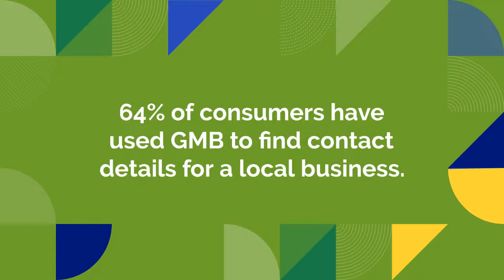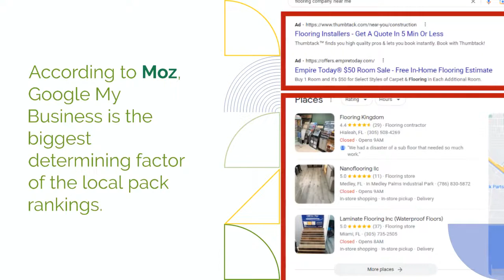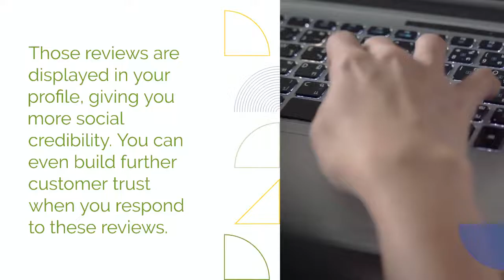Should You Verify Your Local Business on Google? | Sprout Digital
What is Google My Business?

Google My Business (usually shortened to GMB) is like a virtual phonebook. This free tool allows your business to show up on Google Maps and Google Search whenever someone looks for your products and services or a related term.

As a business owner, you’re probably aware of the importance of being visible online. But online presence is more than just having a professional website and active social media accounts; it also means making an effort to provide information about your business in as many places as possible, including GMB.

The days of the Yellow Pages are long behind us. Today, consumers go to Google to look for nearby businesses offering the products or services they need.

GMB is one tool that gives potential customers easy access to different kinds of information about your business without them having to pick up the phone. You can also post updates, photos, videos, and reviews—all of which help people reach you faster when they search for things like "home improvement contractor near me".

2. Customers trust GMB-verified businesses more.

A verified Google Business profile sets a good first impression and helps show people you're legitimate. That's because GMB has a thorough verification process. Business owners need to go through a series of steps for their listings to appear on Google. Hence, you can trust the fact that these companies are credible.

According to Google, customers are 2.7 times more likely to perceive a business as reputable if it has a complete business profile on Google Maps and Search. They are also 70% more likely to visit the location and 50% more likely to purchase from businesses with a complete GMB listing.

3. Your verified Google My Business profile helps you rank higher in search results.

One of the main reasons why GMB is essential is that it can work wonders in improving your SEO or local search visibility.

Google's job is to provide online users with valuable information. The more it knows about your business, the higher it will place you in its rankings. And since GMB is the best way to supply Google with a wealth of information about your brand, you can make the search engine giant favor you over other local businesses.

With a Google My Business profile, you can also increase your chances of being included in Google's local 3-pack.

Notice the list of businesses that show up right on top of the search results page whenever you look for a local business? That’s the Google 3-pack. They are the businesses that appear after the Google Ads and before the organic results.

Google based these suggestions on the amount of information it has collected on the businesses, the kind of reviews they have, and their proximity to the searcher.

Appearing in the Google Local Pack listings is a great way to be seen by your target customers quickly because the pack is highly visible.

According to Moz, Google My Business is the biggest determining factor of the local pack rankings. So by simply verifying your GMB and optimizing it, you can boost your odds of snagging one of those much-coveted spots.

4. A verified GMB lets you showcase customers’ reviews and respond to them.

Did you know that 90% of people read reviews before making a purchase? A verified Google My Business profile allows your customers to leave reviews about your products or services. Those reviews are displayed in your profile, giving you more social credibility. You can even build further customer trust when you respond to these reviews.

Besides that, you’ll also get a star rating next to your business on Google. This star rating system helps you stand out from the competition.

Overall, we believe that having a verified Google My Business profile is no longer optional. It should be part of every local business owner’s arsenal because it’s a great way to attract new customers in your service area and get your name out there.

Don’t want to go through all the hassle of verifying your business on Google? Sprout Digital can do the work for you!

We are a digital marketing company that helps small business owners verify their business on Google. Our team knows the ins and outs of GMB, including the steps of optimizing your listing and making sure you are listed correctly.

Sprout Digital is a digital marketing company that drives business growth through best-in-class internet marketing solutions and relentless hustle. Our strong suits are in lead generation, website design, search engine optimization (SEO), pay-per-click (PPC) ads, and social media marketing.